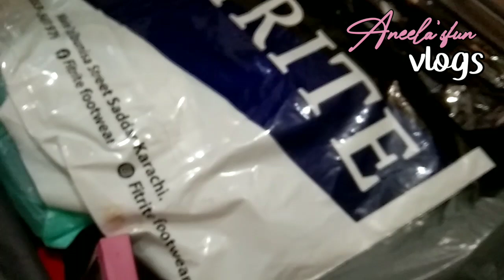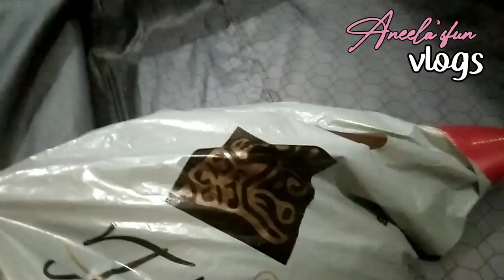Heavy dresses ko main NY aisy safe kia|| unpacking vlog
In this video I shared how I saved my heavy dresses and showed my jewelry and shared other ideas to save things while unpacking my luggage,hope you will like this video.

I post vdeos about my life style to aware you, a busy life of teacher can be happy.